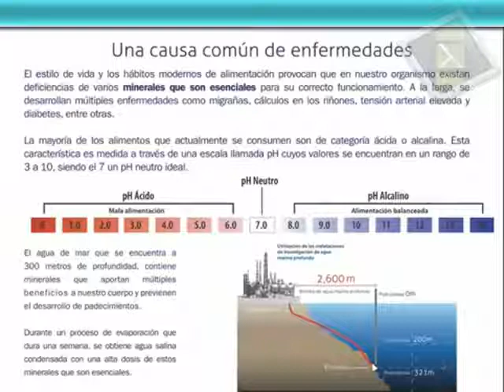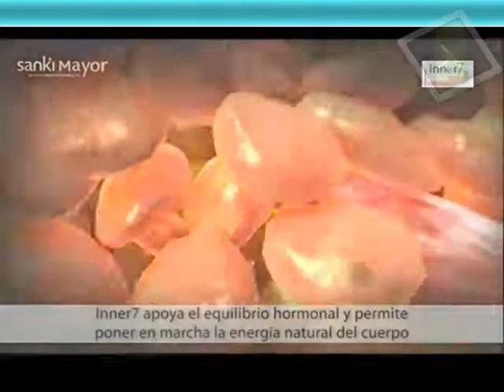Tu Cuerpo Necesita Minerales - El Mejor Magnesio del mundo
La Mejor Fuente de Minerales Inner7 de Sanki
Si quieres conocer mayores detalles de este producto y las mejoras que ha tenido mira este video